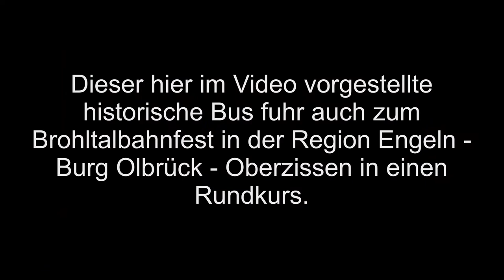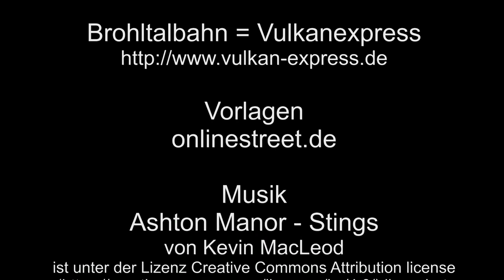Brohltalbahn Bus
Hoch oben, am Bahnhof Engeln ist mir ein Bus untergekommen, ein ehemaliger Linienbus.